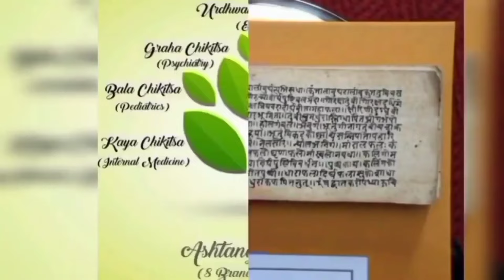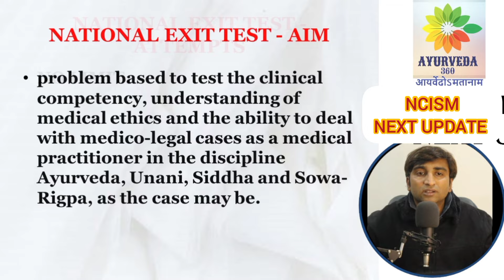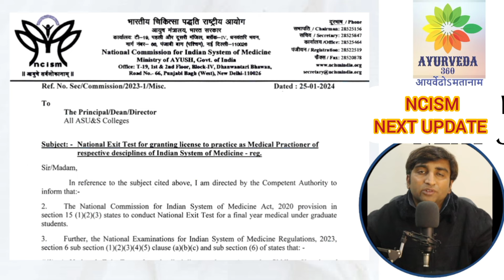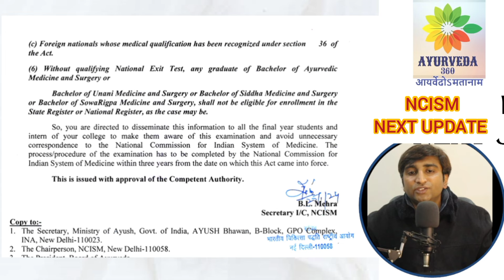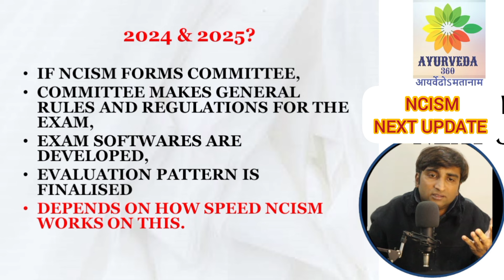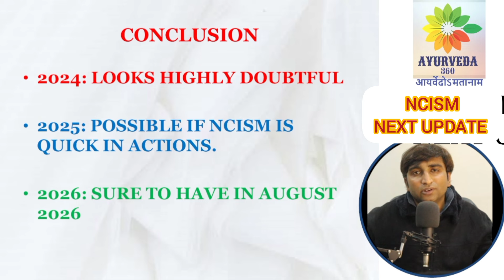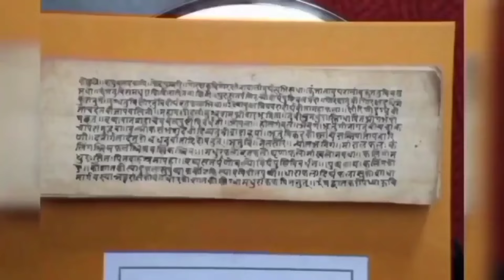NATIONAL EXIT TEST(NEXT) AYUSH UPDATE: NCISM GAZETTE 2023| AYURVEDA INTERNEE-BAMS-BUMS-BHMS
NATIONAL EXIT TEST(NEXT) AYUSH UPDATE: NCISM GAZETTE 2023|NCISM| AYURVEDA INTERNEE-BAMS-BUMS|

You asked for:
NCISM,
GAZETTE,
NET,
NATIONAL ELIGIBILITY TEST,
NEET,
AIAPGET,
NATIONAL TEACHERS ELIGIBILITY TEST,
AYUSH,
PRE-AYURVEDA,
BAMS,
BHMS,
BUMS,
BNYS,
SOWA-RIGPA,
MINISTRY,
REGISTRATION,
CLINIC,
TEACHING,
MEDICAL OFFICER,
TEACHER CODE,
EXIT TEST FOR BAMS,
TEACHER TEST FOR AYURVEDA,
AIAPGET-2024 DATE,
AIAPGET-TIME